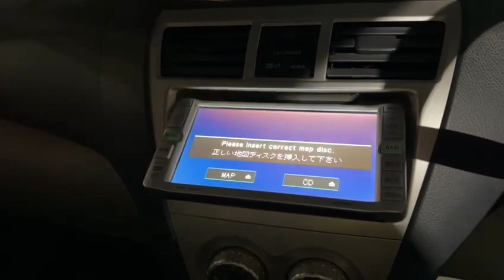Toyota NDDN-W58 insert map cd error software fix download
For details- please reach us. We assured it will work or 100% cash back.

🏆 Internationally verified and trusted by thousands buyers

We have reference happy customer worldwide -